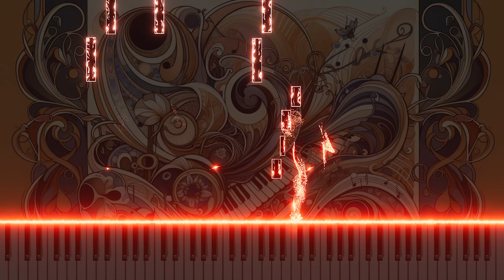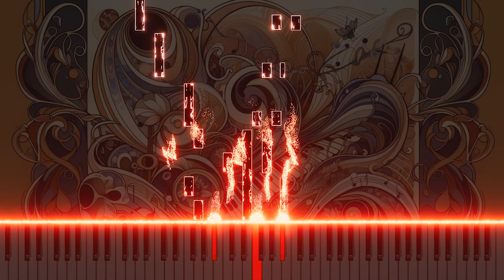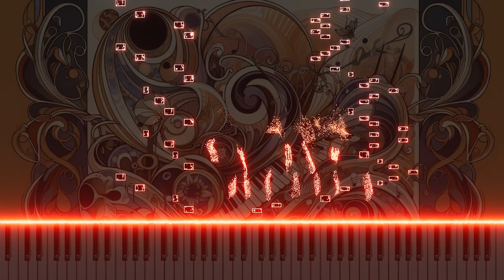Mozart's "La clemenza di Tito" K.621 'Come ti piace imponi' Piano arrange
I've arranged 'Come ti piace imponi' from Mozart's opera 'La clemenza di Tito' K.621 for piano, capturing the essence of the original while exploring new interpretations through the piano. This cover aims to reproduce the beauty of classical music with a single instrument, delving into Mozart's musical depth.